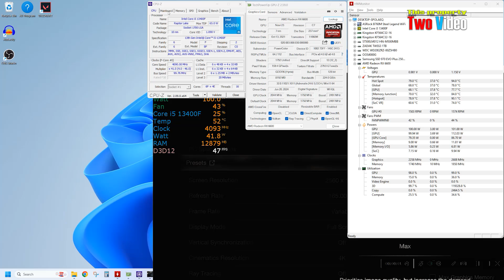Resident Evil 4 Remake - RX 6600 (1440p) Gameplay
* 4TB Hard driver 7200RPM (Game)
* Windows 11